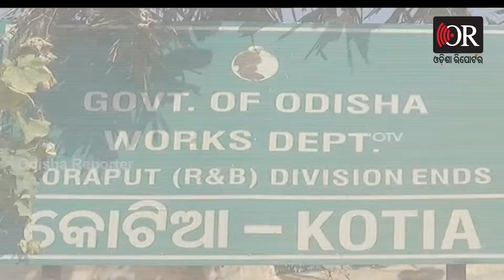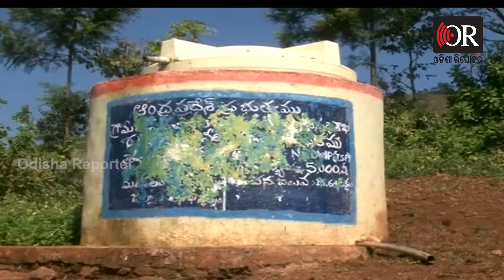ହାତ ଅଳସେ ନିଶ ବଙ୍କା | Odisha Reporter